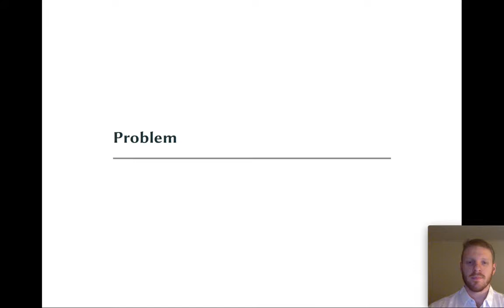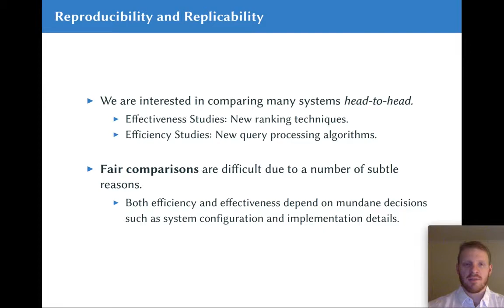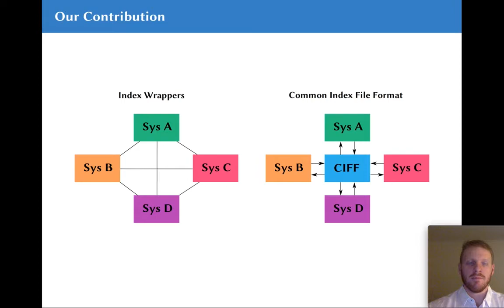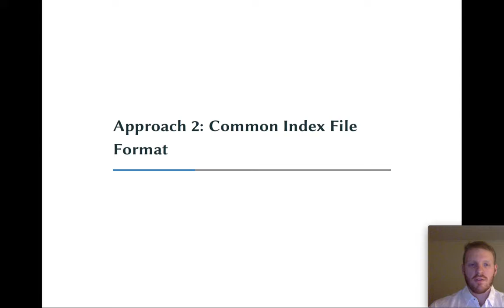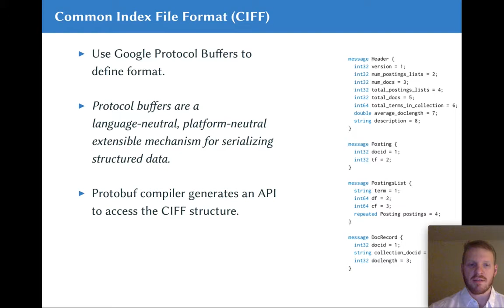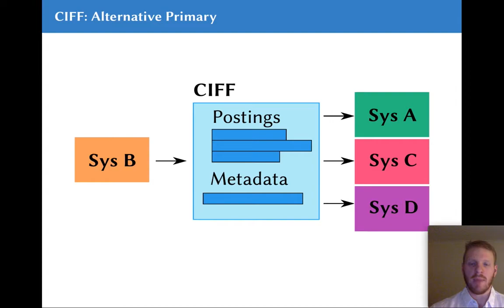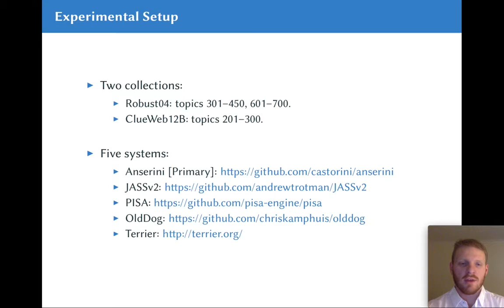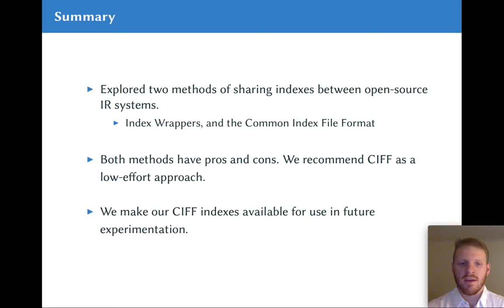Supporting Interoperability Between Open-Source Search Engines with the Common Index File Format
SIGIR Demo talk: Supporting Interoperability Between Open-Source Search Engines with the Common Index File Format.

Jimmy Lin, Joel Mackenzie, Chris Kamphuis, Craig Macdonald, Antonio Mallia, Michał Siedlaczek, Andrew Trotman, and Arjen de Vries.